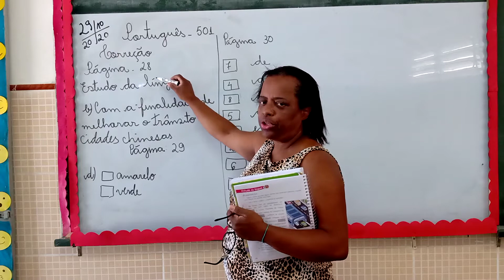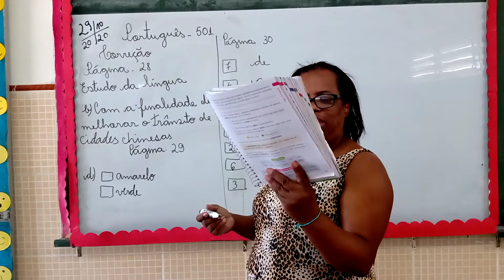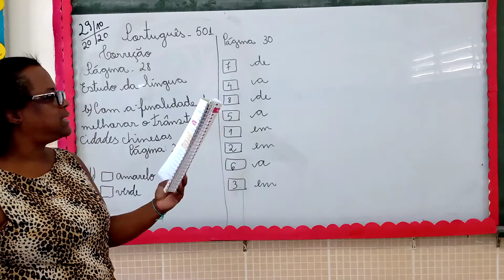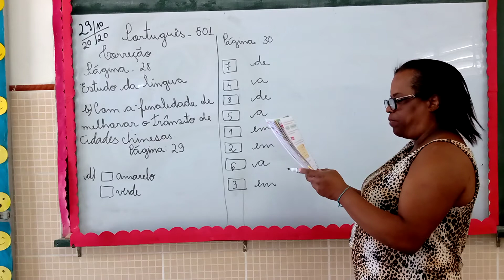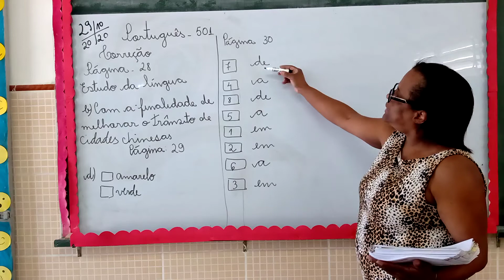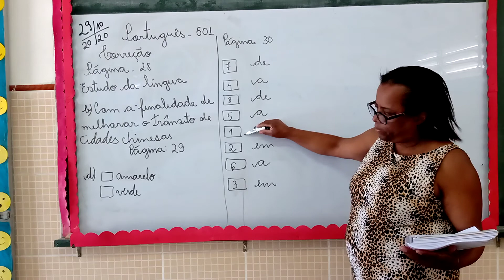PROFª VÂNIA 501 29 OUTUBRO LÍNGUA PORTUGUESA